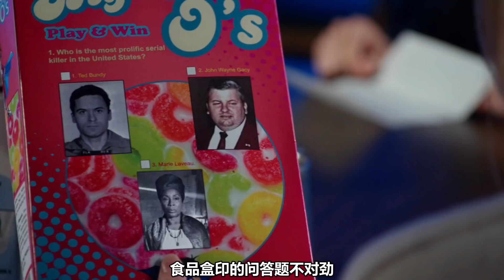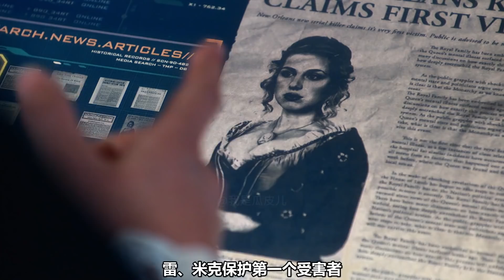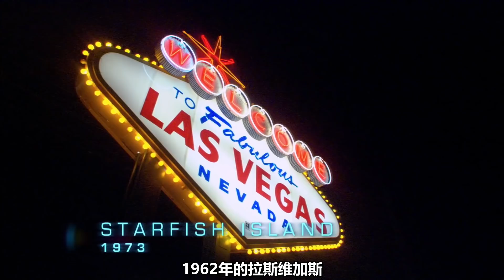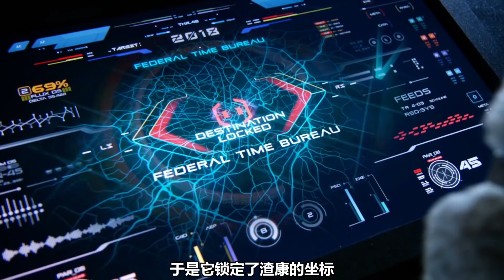惡魔內龍寄宿在人的體內，康斯坦丁施法將其封印！送進地獄！【明日傳奇S4#4】